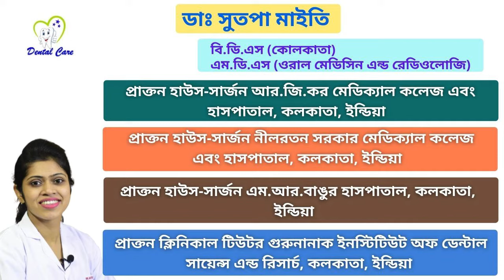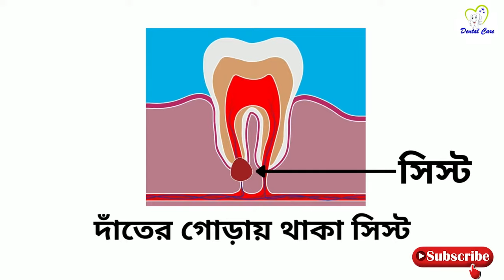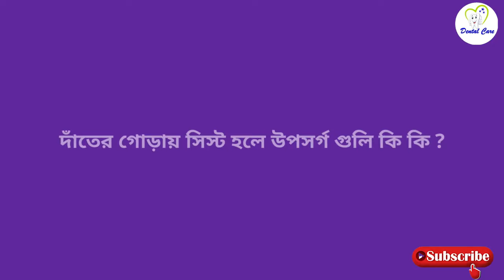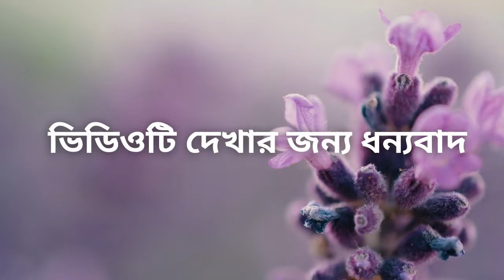দাঁতের মাড়িতে সিস্ট | দাঁতের গোড়ার ইনফেকশন | Dental Cyst in Bengali | Dental care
👉️ডেন্টাল সিস্ট
👉️দাঁতের গোড়ায় থাকা সিস্ট কতটা ক্ষতিকর ?
👉️সিস্ট কেন হয় ?
👉️চিকিৎসা কি ?
👉️সিস্ট কি ?
👉️দাঁতের গোড়ায় সিস্ট হলে উপসর্গ গুলি কি কি ?
ভিডিওতে এই বিষয় নিয়ে আলোচনা করেছি |